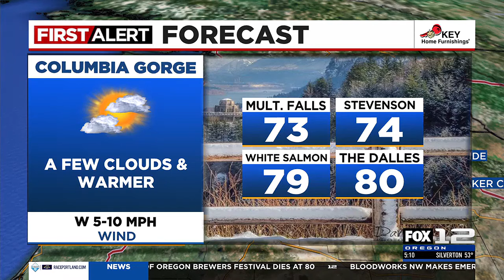First Alert Monday morning FOX 12 weather forecast (5/27)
Here is the weather forecast for the morning of Monday, May 27, 2024.